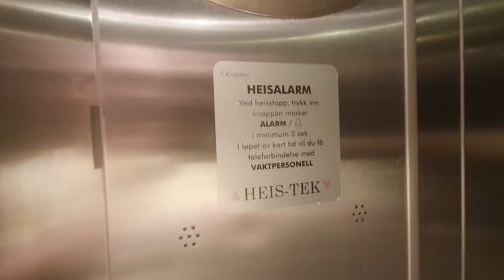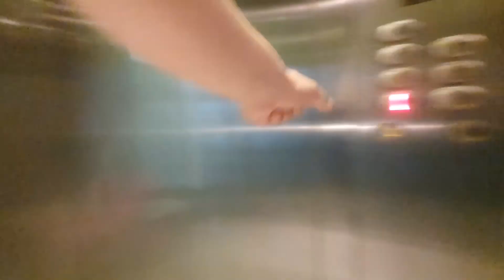Jekta Tromsø 01.08.2022